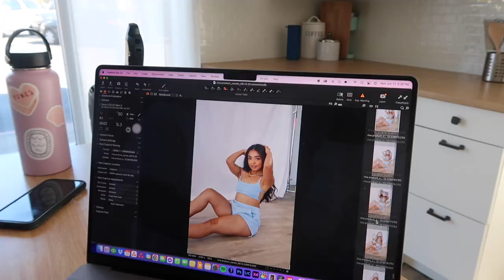VLOG: behind the scenes + haul of my clothing collection!!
I literally can’t believe this is actually happening you guys! I cant wait for you guys to shop the collection on JULY 8TH @ 9 am PST!

*code will not be valid July 8th-25th

xoxo, cassi